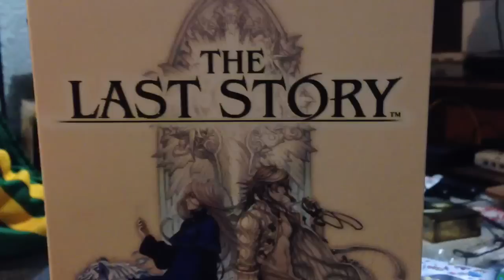The Last Story Preview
El buen Chucho nos platica un poco del juego The Last Story